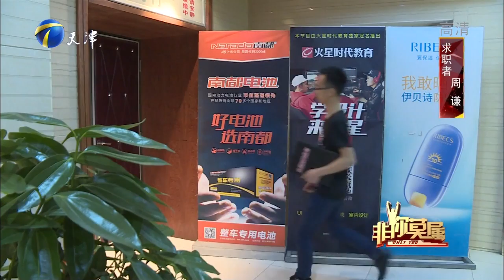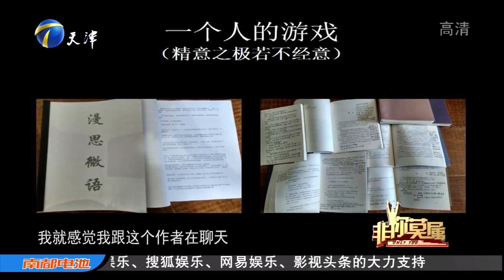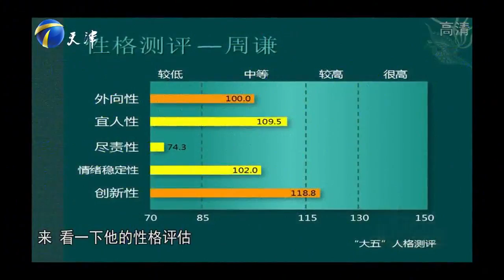【小伙周谦爱看书爱写作，最终选择凤凰古城】非你莫属